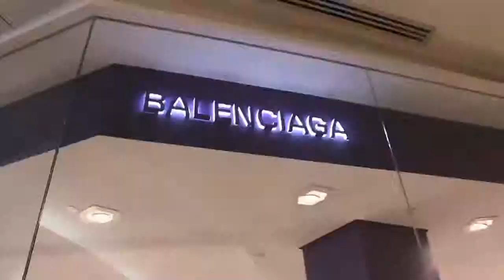FrontRow Tour Incentive- Malaysia Tour Official Video!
Why Frontrow?